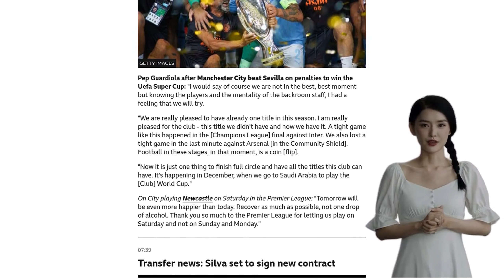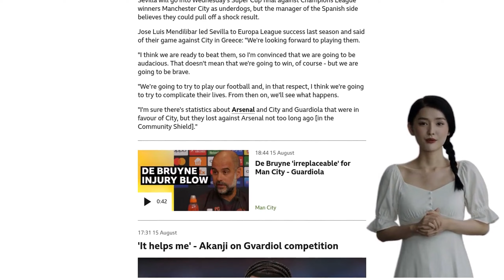Analysis: What now for Palmer?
Manchester City won the UEFA Super Cup, adding to their previous victories in the Champions League, Premier League, and FA Cup. The standout performer of the match was young player Cole Palmer, who scored the equalizer and showed great skill and composure. Palmer's performance has attracted attention from other clubs, including West Ham United, who may be interested in him as part of a potential deal involving Lucas Paqueta. With Riyad Mahrez and Ilkay Gundogan leaving the team and Kevin de Bruyne potentially facing a long injury layoff, Palmer may have an opportunity to establish himself at Manchester City.